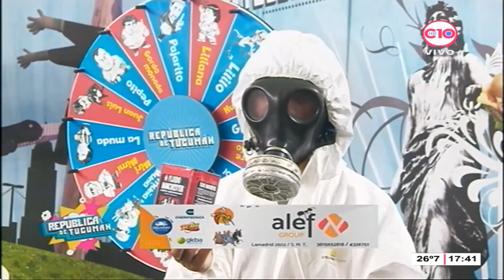República del Tucumán - Fumi - ALEF GROUP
Un personaje que no puede faltar en nuestro programa